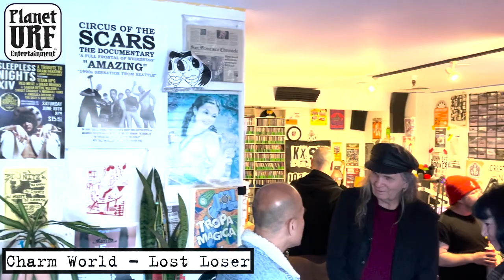Urf Day at KXSF 102.5 FM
April 20th 2024 was Urf day on DJ Dynamatt's Radio Voices Show on KXSF 1025. FM in San Francisco.  In attendance were @Urfspace,  @cmporro1, Charm World, Supersonic Symbiotic, Amy Carr, Simon Ferocios, & DJ Dynamatt Holdaway, who played tracks from "The Future Sounds of Urfspace" album, and new tracks from the various artists.